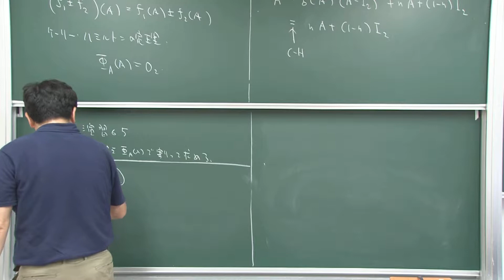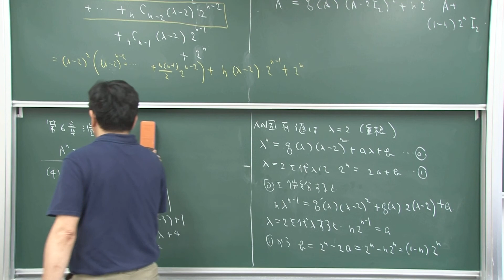第6章 演習6.5 (4)